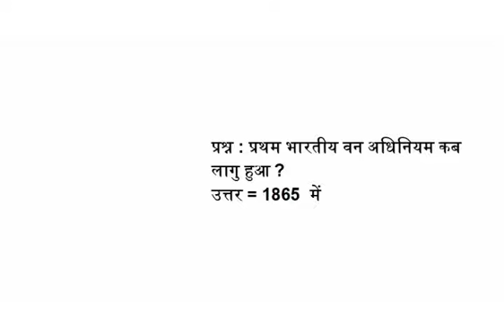प्रथम भारतीय वन अधिनियम कब लागु हुआ first indian forest act was passed in in hindi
first indian forest act was passed in in hindi implemented प्रथम भारतीय वन अधिनियम कब लागु हुआ